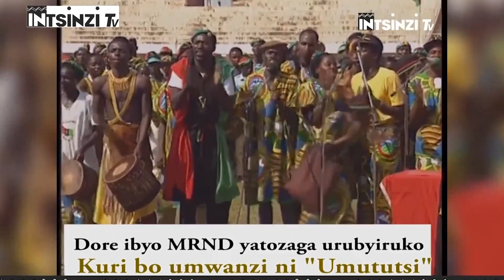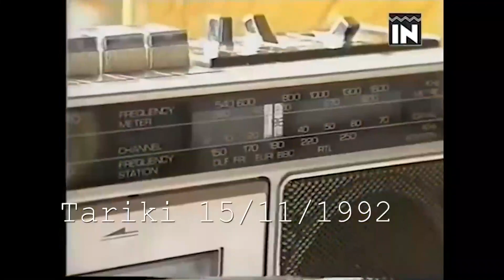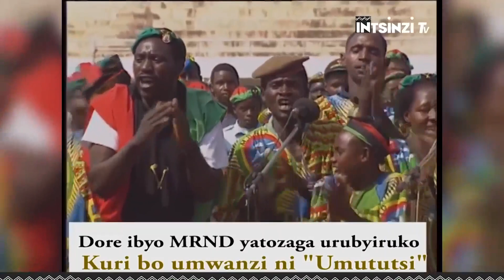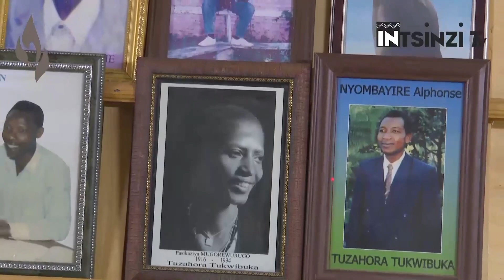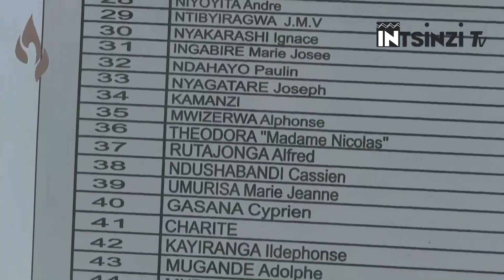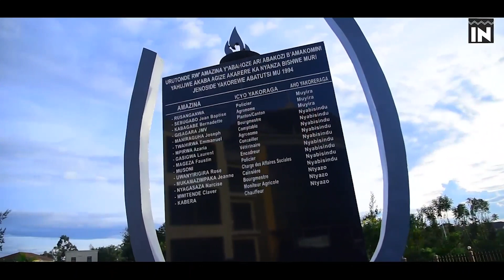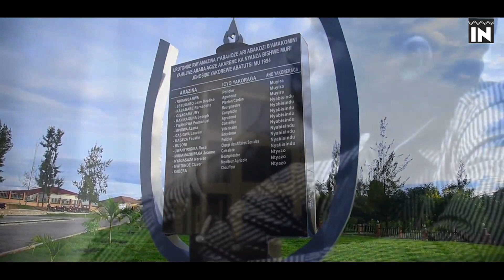"INTAMBARA IRAREBA BURI WESE" Karamira Frodouard kuri Radio Rwanda tariki 12/04/1994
ISHY IRWAMUBIKORWA RYA JENOSIDE YAKOREWE ABATUTSI KU MATARIKI YA 11;12/4/1994
Jenoside yakorewe abatutsi yashyizwe mu bikorwa na Leta y’abajensodieri yayiteguye Imyaka myinshi haba Leta yari iyobowe na Yuvenal HABYARIMANA Ndetse na Leta y’abatabazi yari iyobowe na Theodore SINDIKUBWABO nka Perezida na Minisitiri w’Intebe Jean KAMBANDA .Jenoside yakorewe abatutsi yashyizwe mu bikorwa maze itsemba abatutsi benshi kuburyo  Umunsi ku munsi kuva tariki z’irindwi mu kwa kane mu 1994 ni minsi 100 yakurikiyeho  yakozwe ku muvuduko  uri hejuru maze hicwa abatutsi barenga Miliyoni imwe .rero mu  gice cyuyu munsi mu biganiro byuruhererekane bigaruka ku ishyirwa mu bikorwa ry’Umugambi wa Jenoside yakorewe abatutsi tugiye Kugaruka ku byaranze amatariki ya 11 niya 12 mu kwa kane mu 1994 mu bice bitandukanye by’u Rwanda.Iki ni igice cya 3 kuri iyi ngingo .mu Gutegura iki kiganiro nifashishije  Igitabo cyashyizwe hanze n’icyahoze ari Komisiyo y’Igihugu yo kurwanya Jenoside CNLG kitwa “RWANDA 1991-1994:ITEGURWA N’ISHYIRWA MU BIKORWA RY’UMUGAMBI WA JENOSIDE YAKOREWE ABATUTSI MU RWANDA”  kikaba cyaragiye hanze mu kwezi kwa gatatu mu 2021. iyi ni Intsinzi Tv.Uwaguteguriye Iki kiganiro ni BIZIMANA Christian.naho jye ugiye kukikugezaho ndi ERIC SAFARI.Mbahaye Ikaze.

Ku itariki ya  11 Mata 1994 Jenoside yakorewe abatutsi yakomeje gushyirwa mu bikorwa mu gihugu cyose  mu ntego ihambaye yo gutsemba abatutsi bagashiraho burundu ntihasigare nuwo kubara inkuru ndetse uwo munsi habayeho bumwe mu bwicanyi bwakorewe abatutsi mu zahoze ari Perefegitura za KIGALI Y’UMUGI, BYUMBA, CYANGUGU NA KIBUNGO.Uwo munsi wa Tariki 11/4/1994  Ingabo z’Ababiligi zabarizwa mu ngabo z’Umuryango wabibumbye mu Rwanda MINUAR  zataye impunzi z’Abatutsi muri ETO Kicukiro, bicirwa I Nyanza ya Kicukiro.  Ubundi aha muri ETO hari Mu kigo cy’ishuri ry’imyuga rya Kigali  ryari ishuri ry’abapadiri b’abasalizayani. Kuva 1963 Abatutsi babahungiragaho  bakabafasha. Aha rero Hari hazitije umukwege warasiwemo Abatutsi benshi.ibi  Byabaye kuva Abatutsi bageze muri icyo kigo tariki ya 8 Mata 1994 kugeza tariki ya 11/04/1994 bajyanwa kwicirwa I Nyanza ya Kicukiro.

Mu 1994 muri ETO hari ingabo za MINUAR zari mu butumwa bw’amahoro byatumye Abatutsi bahahungira ari benshi bizeye kurindwa n’ingabo zifite intwaro. MINUAR imaze kubasiga mu menyo y’Interahamwe n’abasirikare biteguye guhita babica. ku wa 11/04/1994 Col Rusatira Leonidas yazanye abasirikare benshi batangira Abatutsi bashakaga guhungira kuri CND aho ingabo za FPR zari zikambitse ubu ni ku ngoro y’Inteko ishinga Amategeko, no kuri Stade Amahoro i Remera, barabashorera bagenda babica kuva kuri SONATUBES kugera i Nyanza ya Kicukiro barahabicira babatera amagerenade ubundi Interahamwe zikajya mu mirambo gutema abatahwanye no kubacuza.

Ingabo z’ababiligi zatereranye Abatutsi muri ETO zari ziyobowe na Lieutenant Luc Lemaire, akaba yari akuriwe na Lieutenant-Colonel Dewez wayoboraga ingabo z’Ububiligi mu mujyi wa Kigali, bose bakaba bari bayobowe na Colonel Luc Marshall ari nawe wari wungirije Jenerali Dallaire ku buyobozi bw’ingabo za MINUAR. Abo rero nibo bakwiye kubazwa  mbere y’abandi iyicwa ry’Abatutsi bari bahungiye muri ETO. Ndetse kandi rwose ntabwo amateka azigera yibagirwa na Rimwe ko abatutsi bari muri ETO batereranywe n’Ingabo z’Umuryango wabibumbye zagombaga kubarinda.Aba batutsi batereranywe bakicwa bashyinguye mu Rwibutso rwa Nyanza ya Kicukiro.

Uru rwibutso Ubwarwo  ni Ikimenyetso ntagereranywa kandi gishinze mu Isi kigaragaza Ubugwari  ntagereranywa bw’Umuryango wabibumbye muri Jenoside yakorewe abatutsi aho wananiwe kugira icyo ukora maze abatutsi basaga miliyoni bari barimo abasaza abakuru n’abato kugeza no ku mpinja bagatsembwa Uyu muryango n’ibihugu biwugize barebera.

Uretse kandi  abatutsi biciwe I Nyanza ya Kicukiro.kuri uyu munsi wa Tariki 11/4/1994 habayeho Ubwicanyi bwakorewe Abatutsi muri kiliziya ya Paruwasi Gatolika ya Kiziguro, muri Komini Murambi.aha I Murambi Kuva kuwa 07/04/1994 kugeza kuwa 10/04/1994 Abatutsi batangiye guhunga hirya no hino bahungira kuri Kiliziya i Kiziguro bahageze babeshywa ko bajyiye kuharindirwa ariko barabareka bariyegeranya baragwira maze ku itariki ya 11 Mata 1994 barabica guhera 10h00 za mu gitondo kugera 16h00 zUmugoroba.Bishwe n’ Interahamwe zoherejwe n’uwahoze ari Burugumesitiri Gatete Jean Baptiste afatanyije na Rwabukombe Onesphore wari burugumesitiri wa Muvumba,
Mwange Jean de Dieu, Sibomana Martin wari assistant burugumesitiri wa Murambi, Nkundabazungu Augustin wari umucuruzi, Niyonzima Deogratias wari Brigadier wa Komini, Munyakazi wari Umupolisi wa Komini, Mbuguje Jean Damascene wari umucuruzi, Muganga Manasse, Mirasano Emmanuel, Biramahire Kaguru, Karekezi Augustin, Munyabuhoro Pierre Claver, Gakombe Balthazar, Gakwerere Aloys, Mutsinzi Emmanuel, Karengera Paulin wari inspegiteri w’amashuri abanza, Musoni Francois, Manihura Habibu, Kabalira Sylvain n’abandi.